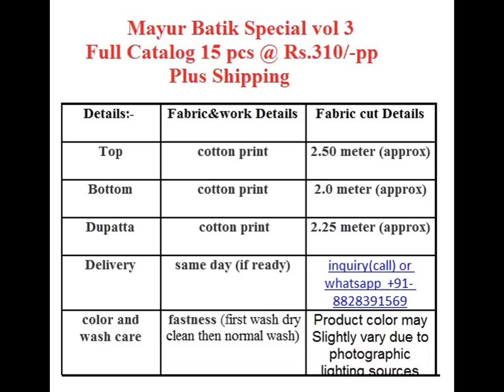MAYUR BATIK SPECIAL COTTON PRINTED UNSTITCHED MATERIAL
• ZOHRA TEXTILES CORPORATION (REGD.)
WHOLESALERS AND MFGRS EXPORTERS OF ALL TYPES OF DRESS MATERIALS,KURTIS,LEGGINGS AND SAREES. BEST LOW PRICE FOR BEST HIGH GRADE MATERIALS  GUARANTEED. BEST SUPPORT FOR STARTING YOUR NEW ONLINE BUSSINESS.FREE GUIDANCE AND HELP 24 X 7 .